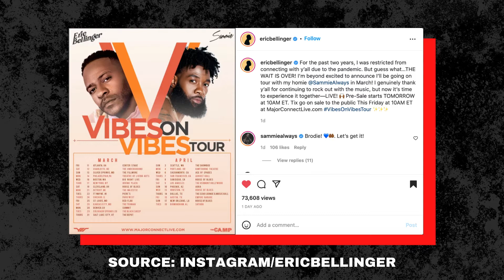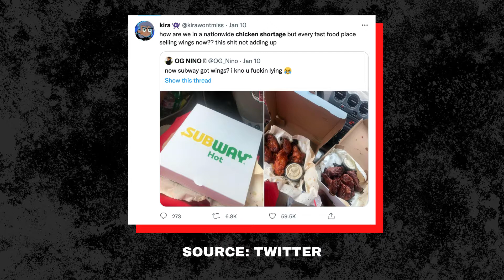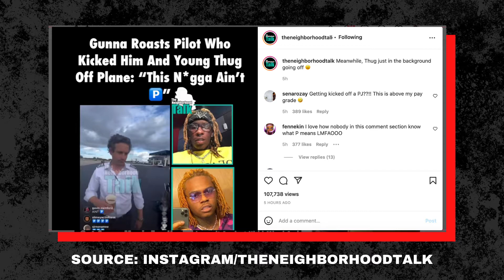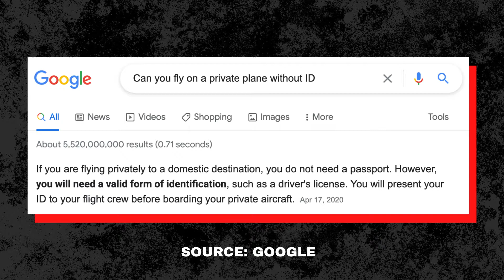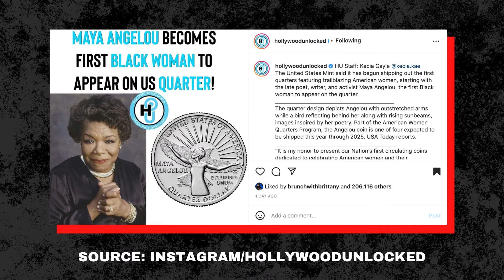Young Thug & Gunna Kicked off Private Jet, Maya Angelou, Chicken shortage and more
Quick recap of what's happened over the last couple days. Topics are below:
-EricBellinger and Sammie coming to Seattle
-Bumbershoot is getting a facelift
-TacoBell and Subway selling chicken wings yet the stores don’t have chicken
-YoungThug and Gunna kicked off private jet
-New Kanye doc dropping 02/16
-MayaAngelou is said to be on the quarter

Rewind with Besa is a weekly show that airs on Converge Media Thursdays.